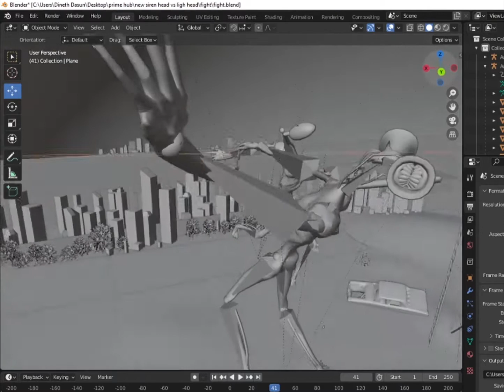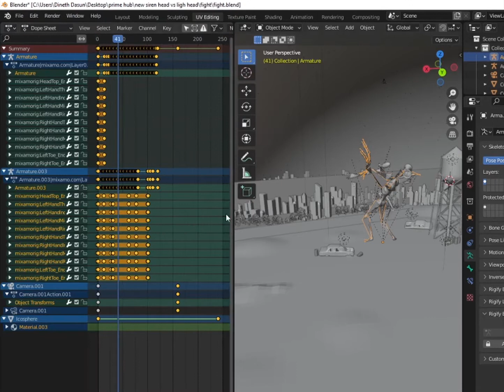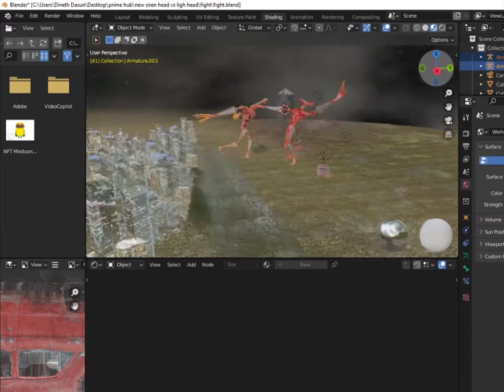Siren head Vs Light head in Real Life - Horror Animation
Siren head Vs Light head in Real Life

I was hoping that one day I would be able to see the siren head. I dreamed one day that siren head was fighting another creature. He dropped the siren head. I think that light head.

This video  edit by a core2 duo computer . I hope to make a short film on this theme in the future under the theme Siren head in Sri Lanka.
  Your subscription is very valuable to me.

* Computer - Core2duo
                        4Gb Ram

I hope to bring you a series of videos on the  pc software used to create this video and how to create it?